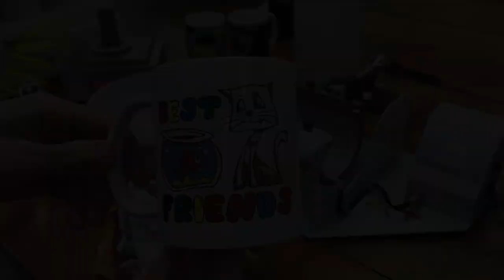Printing onto Mugs with Multi-Trans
FOREVER Multi-Trans is a Laser transfer paper for printing onto hard surfaces. The substrates that you can print onto include anything that will fit in/on/under your heat press and won't melt between ~120-200°C (such as slate, tile, ceramic, wood, MDF etc..); or products that you have a specific 'jig' or heat press for; such as a mug.

The substrates that you can print onto with FOREVER Multi-Trans do not need any special coating or specific requirement. Simply an evenly distributed heat and pressure and you're good to go!